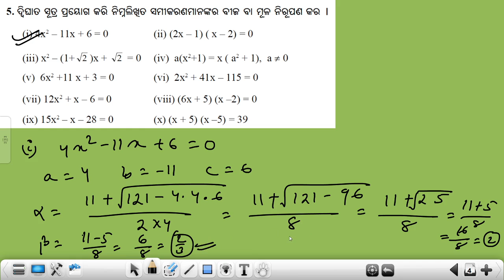Dwighta sutra prayoga kari Samadhan kar || ଦ୍ବିଘାତ ସୂତ୍ର ପ୍ରୟୋଗ କରି ସମାଧାନ କର